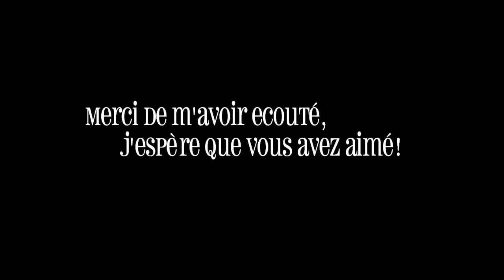Drawing of Rihanna - (Tiesto Remix)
I draw Rihanna for my project school! Hope you like it:)